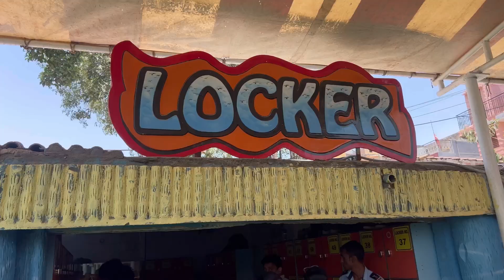Ultimate FunNfood Waterpark Experience | Thrilling Rides & Family Fun!”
Join us on an unforgettable adventure at FunNfood Waterpark! In this vlog, we explore all the exciting rides, splash in the wave pools, and enjoy a day filled with fun and laughter. Whether you’re a thrill-seeker or looking for a relaxing day with family, FunNfood Waterpark has something for everyone.

   Thrilling water slides
 • Relaxing lazy river
 • Fun wave pool
 • Delicious food options
 • Family-friendly activities

    Previous Waterpark Adventure
 • Amusement Park Fun

FunNfood Waterpark Adventures | Best Rides & Attractions”

A Day at FunNfood Waterpark | Ultimate Family Fun!”

Exploring FunNfood Waterpark | Thrilling Water Rides & More!”

FunNfood Waterpark Vlog | Splashing Good Time!”

Ultimate Waterpark Experience | FunNfood Waterpark Vlog”

Thrills and Chills at FunNfood Waterpark | Full Vlog”

FunNfood Waterpark | Best Water Slides & Wave Pool Fun!”

FunNfood Waterpark Day | Family Fun and Exciting Rides”

Discovering FunNfood Waterpark | Adventure & Fun for All!”

FunNfood Waterpark Highlights | Amazing Rides & Family Fun”